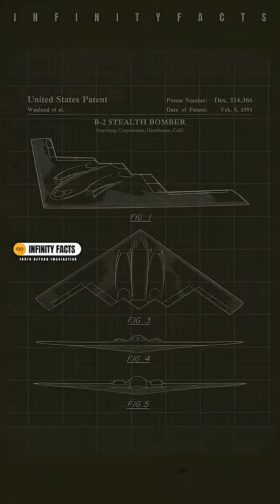Why No One Can Copy B2-Bomber?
Even if another nation had full access to the B-2 bomber blueprints, copying this advanced stealth aircraft would still be nearly impossible. The B-2 Spirit, one of the most secretive and powerful military aircraft ever built, can fly over 70 hours nonstop — showcasing unmatched engine reliability and endurance. Its smooth, radar-evading surface and unique design make it undetectable, and building such a stealth bomber requires rare materials, advanced manufacturing, and next-level precision.

But the real challenge lies in its flight control system. With no vertical tail fin, the B-2 stealth bomber relies on 11 flaps and engine thrust, all controlled by an incredibly complex flight computer. Even with the design plans, most countries lack the technology to recreate this system.

Discover why the US Air Force's B-2 remains a symbol of military dominance and defense innovation.

Your Query:
why no one can copy b2,
why no one can copy the b-2,
this is why no one can have the b2 bomber,
why no nation wants to fight the b-2 bomber,
b2 stealth bomber,
b2 bomber explained,
b2 bomber facts,
b2 bomber technology,
b2 bomber flight,
stealth bomber usa,
us air force stealth,
most advanced military aircraft,
undetectable bomber,
b2 bomber features,
b2 bomber radar invisible,
b2 flight control system,
b2 spirit capabilities,
stealth aircraft no one can copy,
top secret aircraft,
us military air power,